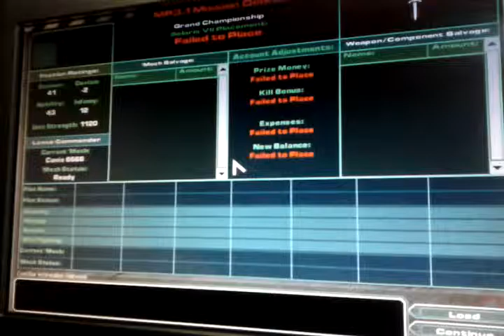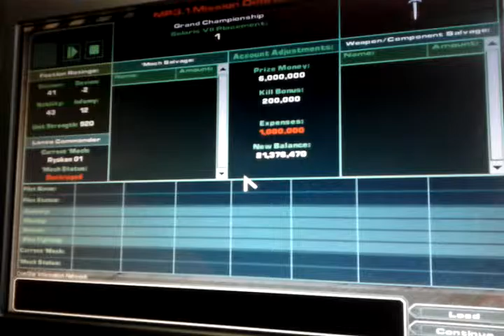Mechwarrior Mercenaries 3 1Elite's SolarisVII Grand Championship 20160508